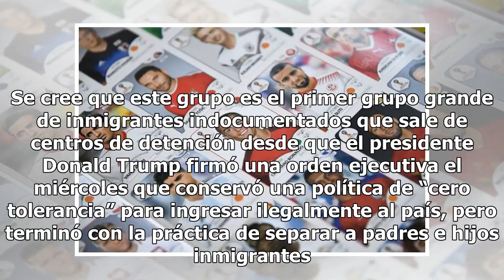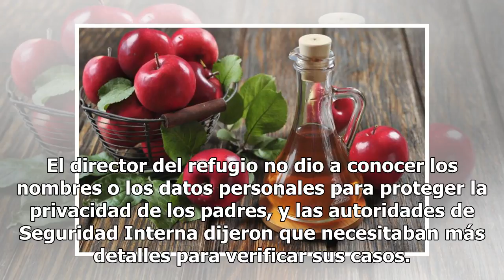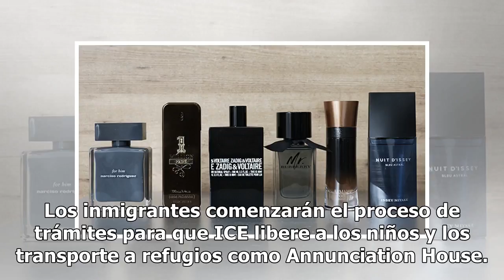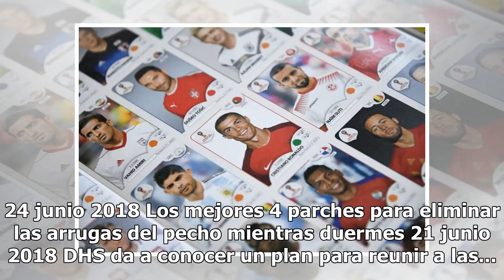CBP libera a 30 padres separados de sus hijos y un refugio en Texas los recibe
Rubén García, director de Annunciation House, (d) recibe a los padres inmigrantes. Una organización caritativa de Texas dice que cerca de 30 padres inmigrantes separados de sus hijos después de cruzar la frontera entre Estados Unidos y México han sido liberados bajo su cuidado, reporta AP, pero no s...